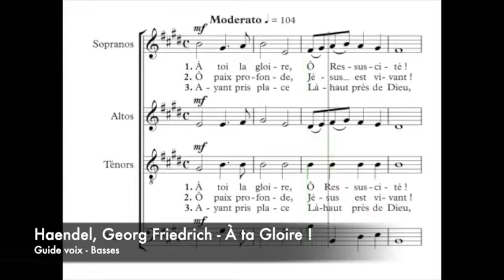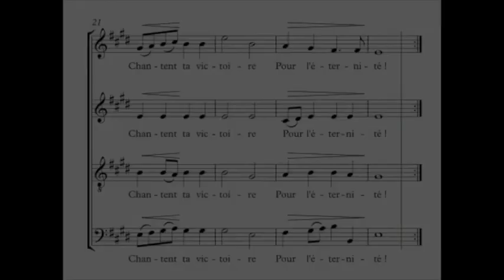Haendel, Georg Friedrich - À ta Gloire ! - Guide voix - Basses